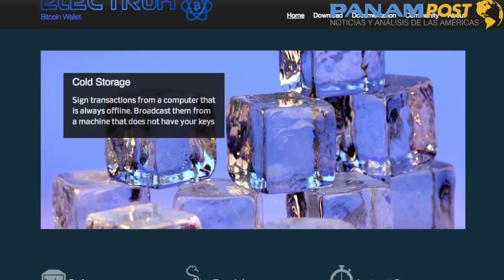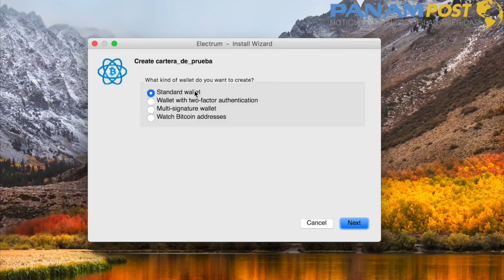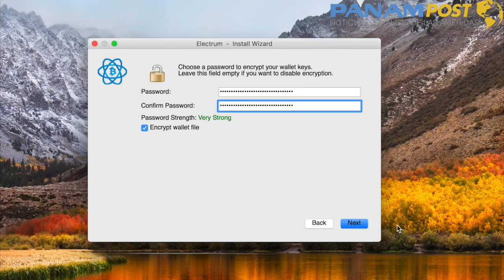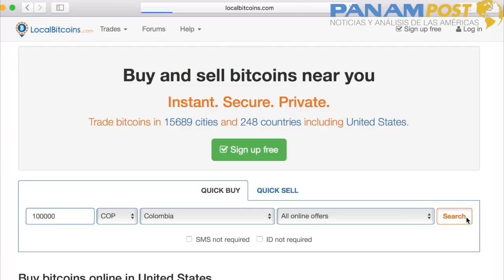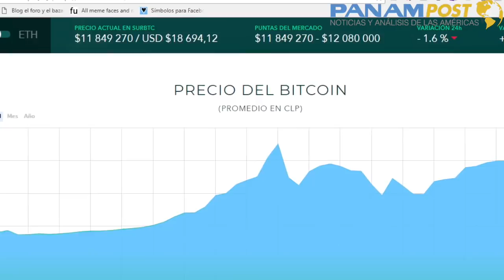¿Cómo comprar bitcoin? Vídeo básico